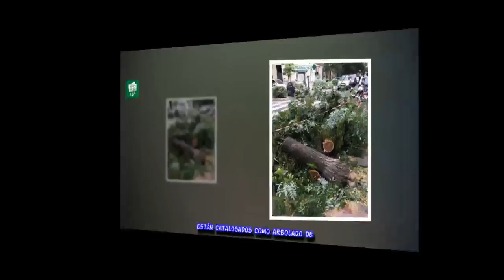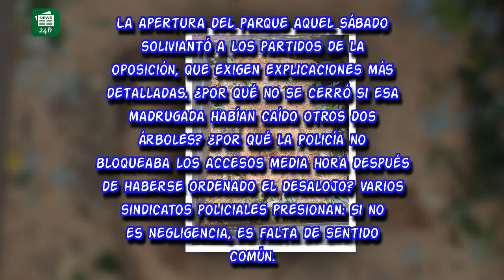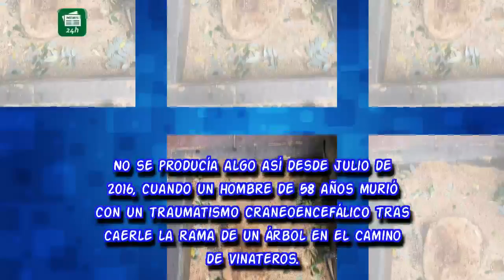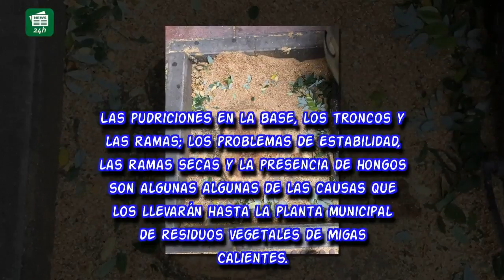La motosierra de Carmena cae sobre la Castellana y El Retiro: talará 800 árboles tras